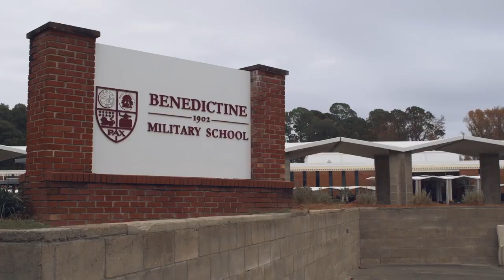Virginia PlayVS Fall 2019 League of Legends Championship: Park View HS vs. Colonial Forge HS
Watch the top two Virginia League of Legends teams battle it out in the PlayVS Fall 2019 championships!